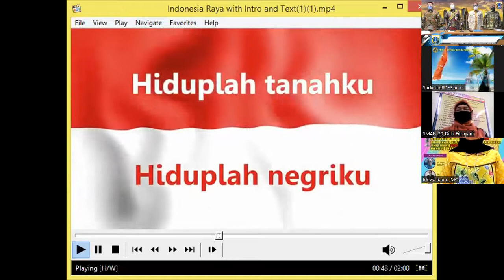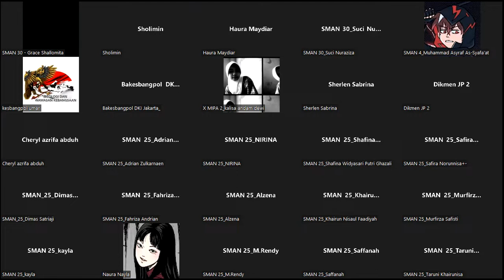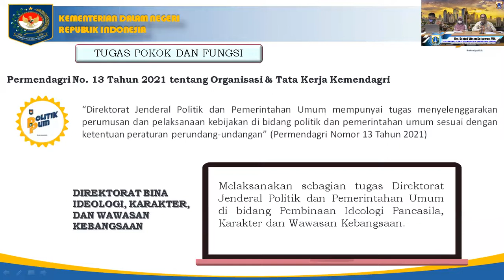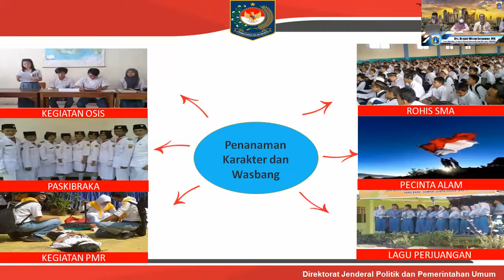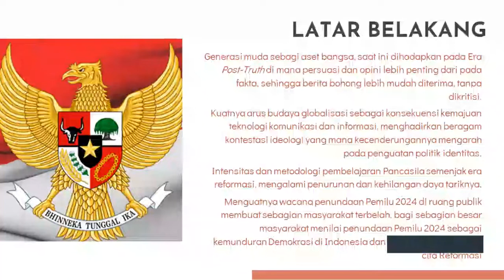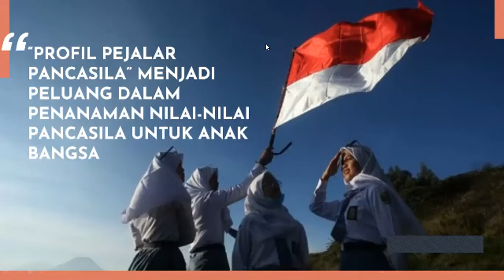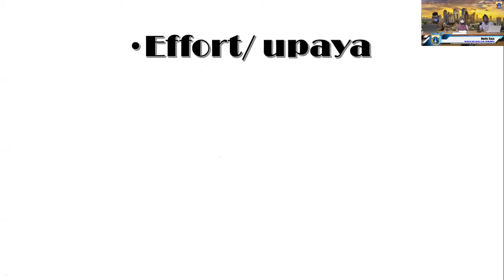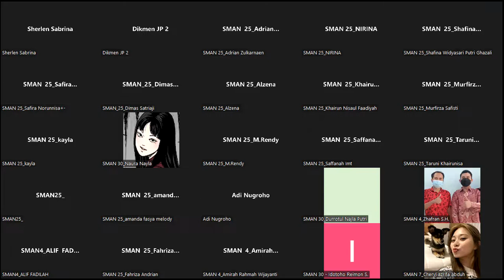Peningkatan Pemahaman Ideologi Bangsa dlm rangka Membangun Karakter Anak Bangsa yg Berjiwa Pancasila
Pada hari Kamis, 7 April 2022 Pukul 08.30 WIB s.d. selesai, Bidang Ideologi dan Wawasan Kebangsaan telah menyelenggarakan webinar kegiatan Peningkatan Pemahaman Ideologi Bangsa dalam rangka Membangun Karakter Anak Bangsa yang Berjiwa Pancasila Angkatan I Tahun 2022.
Acara dibuka oleh Kepala Badan Kesatuan Bangsa dan Politik Provinsi DKI Jakarta didampingi oleh Kepala Bidang Bina Ideologi dan Wawasan Kebangsaan.
Hadir sebagai narasumber dalam kegiatan tersebut :
1.Drs. Drajad Wisnu Setyawan, MM (Direktur Bina Ideologi, Karakter dan Wawasan Kebangsaan Ditjen Polpum Kemendagri)
2. DR. H. Ratiyono, M.Si (Akademisi)
3. Hadi Suhandi Saja (Motivator)
Dengan Peserta berasal dari :
1.SMAN 1 Jakarta Pusat
2.SMAN 4 Jakarta Pusat
3.SMAN 7 Jakarta Pusat
4.SMAN 25 Jakarta Pusat
5.SMAN 30 Jakarta Pusat